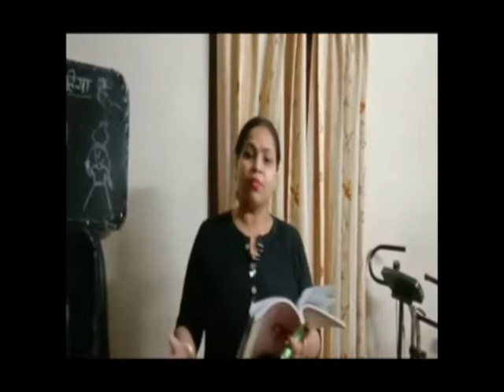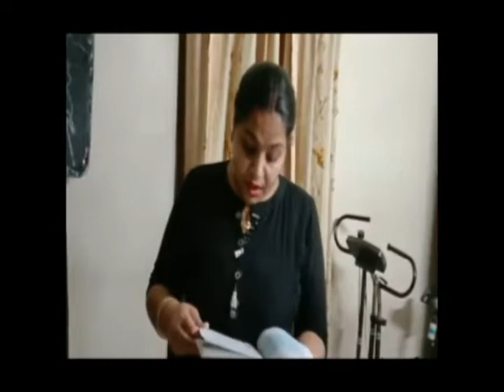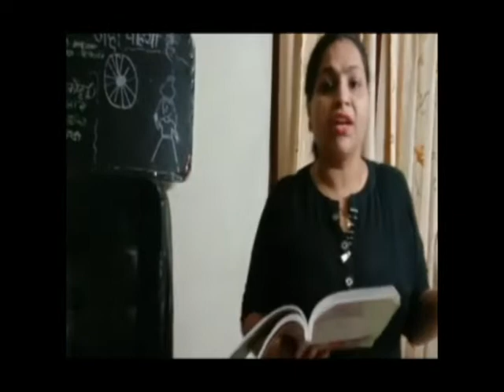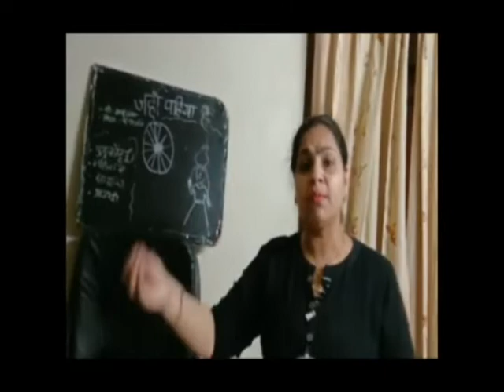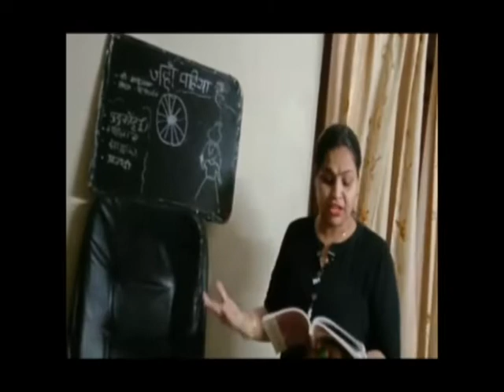Jahan Pahiya hai /class8/NCERT